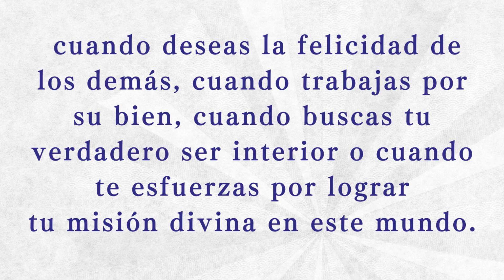【Recitado】Así lo Escuché #211（Español）／「Así lo Escuché」Recopilado por Hideo Takahashi